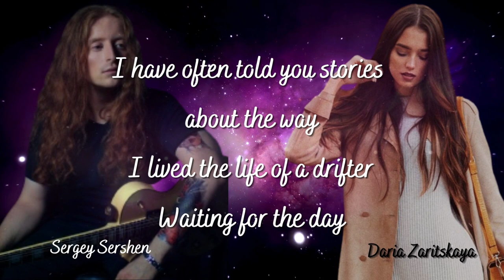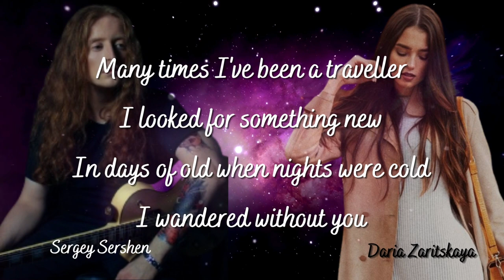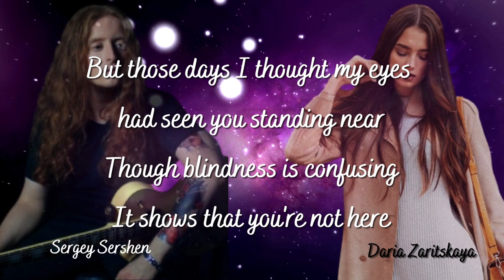LYRICS "Soldier of Fortune" - Deep Purple [COVER by Sershen & Zaritskaya]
Written by David Coverdale and Ritchie Blackmore in 1974, “Soldier of Fortune” is a folk rock and blues rock ballad originally released on Deep Purple‘s 1974 album Stormbringer. This song has sadness in the mood and melancholic in tone, the song tells us about the feeling of hopeless and sadness, feeling lost and commits to the fate.